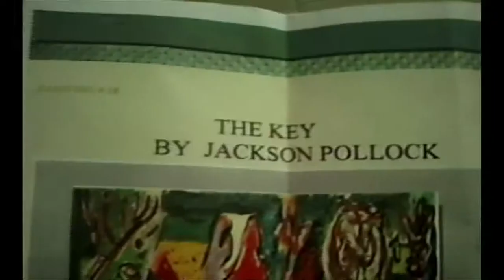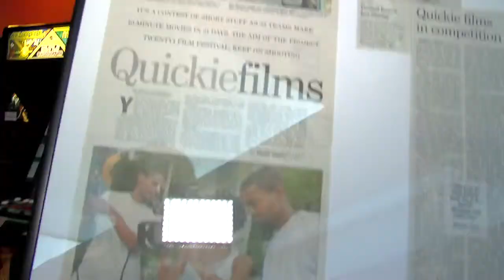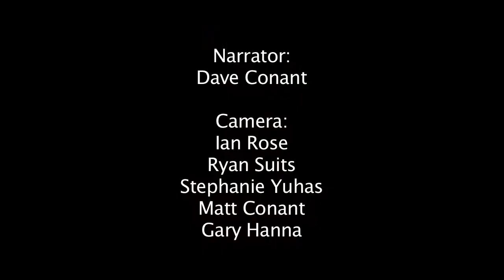Project Twenty1 - 21-Day Filmmaking Competition 2009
43 Teams had 21 days to make a film for Project Twenty1's 21-Day Filmmaking Competition in the summer of 2009... and Crystalline, as a Gold Sponsor of the festival, documented it all and cut together this pre-screening trailer for their audience.